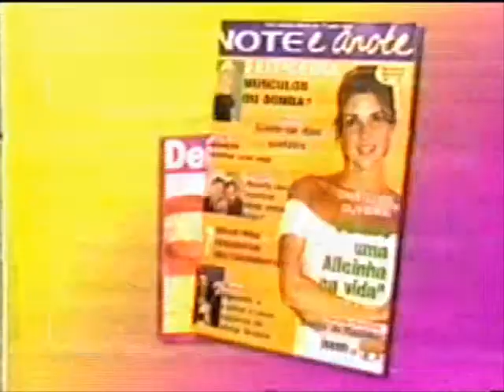COMERCIAL REVISTA NOTE E ANOTE